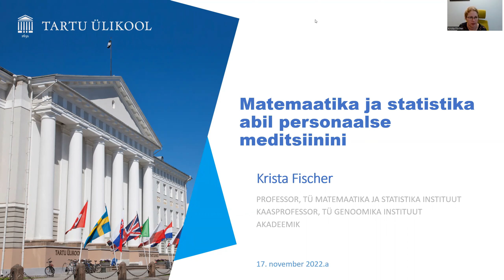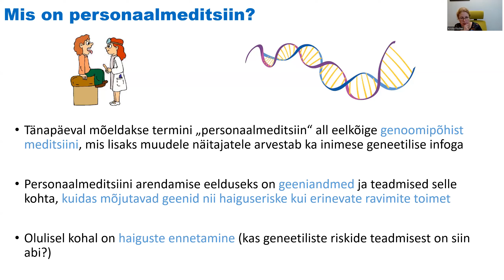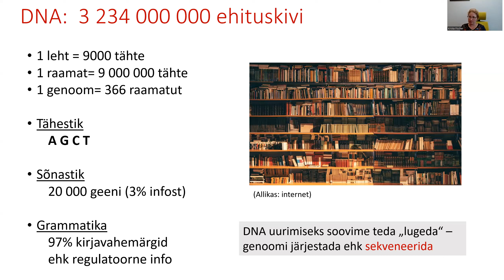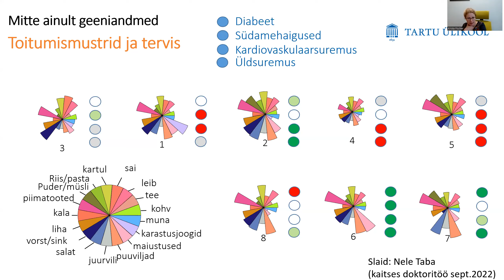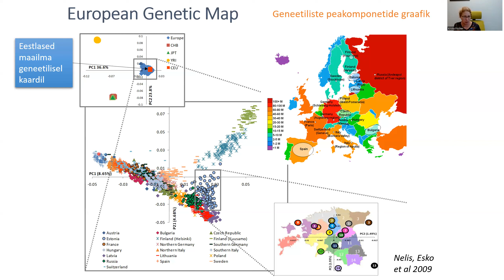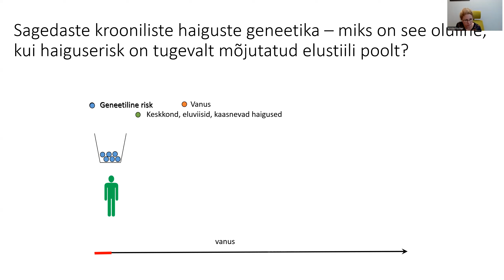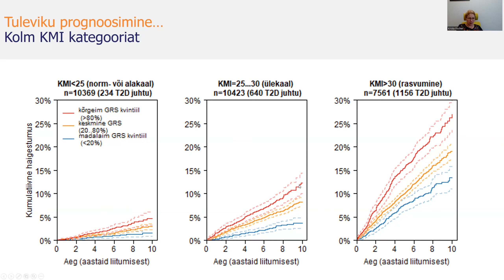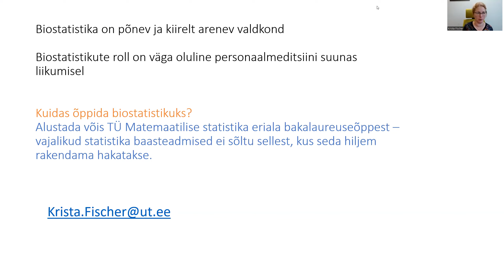Krista Fischer „Matemaatika ja statistika abil personaalsema meditsiinini“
Personaalmeditsiini all mõeldakse lähenemist, kus inimese tervist puudutavate otsuste juures võetakse arvesse ka tema geeniinfot. Loengus tuleb juttu sellest, kuidas saab geeniandmete põhjal haiguseriske hinnata ja milline roll on seejuures statistikal ja statistikutel. Kasutades TÜ Eesti Geenivaramu andmeid, toome näiteid selle kohta, kui suurel määral on riskid geenide poolt mõjutatud ja kuidas saab siiski ka ise oma riske muuta.